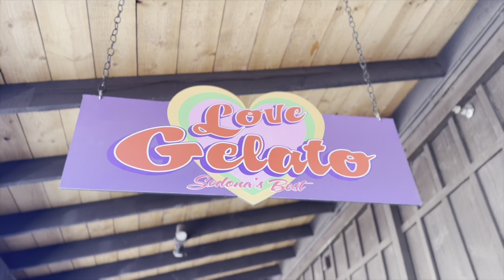I RENTED AN AIRBNB IN SEDONA!!!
0:00 - Intro
0:20 - Leaving California
1:25 - Heading to Sedona
2:17 - House Tour
8:30 - Saturday June 1st
11:08 - Grasshopper Point
17:04 - Sunday June 2nd
19:20 - Village Walking
19:53 - Wine Tasting
33:11 - Shroomie Toons/Cinematic Videos